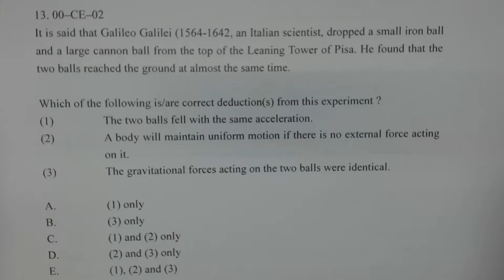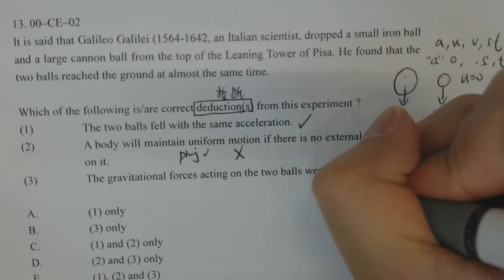Physics 2000 HKCEE MC 2 A